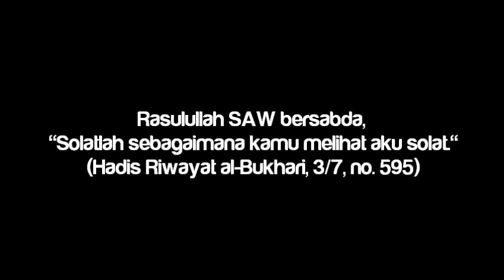Dr Azman Ibrahim-Kepala digoncang syiah kerana pelik cara sembahyang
Dr Azman Ibrahim-Kepala digoncang syiah kerana pelik tengok saya sembahyang

Video Credit:Dokumentari Kuliah